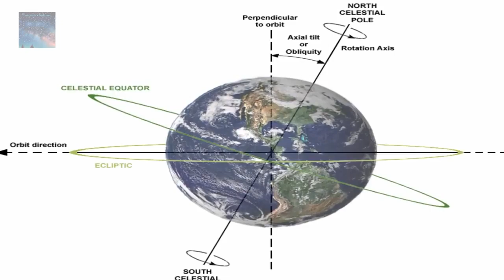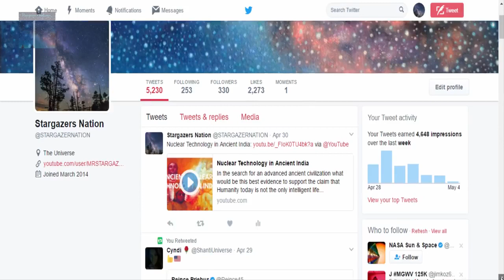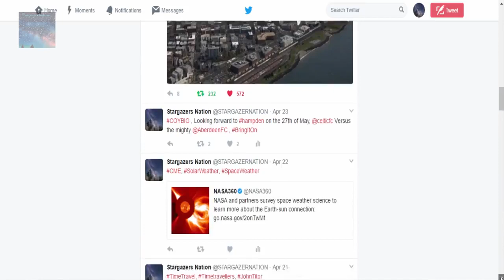Ancient Cataclysm That Erased History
AFTERSHOCK!! Did the Ancient Civilization even see it coming?